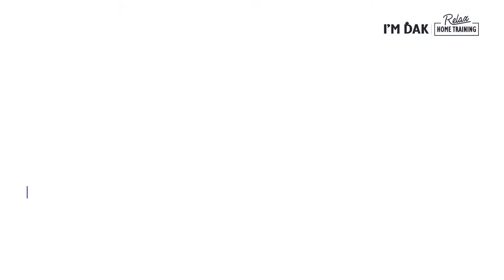[릴랙스홈트] 아임닭x오드리 5편 "힙브리지"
아임닭X오드리 릴렉스홈트 [5편] 힙브리지 동작😇
완벽한 몸매의 완성은? 바로 힙업! 🙈
아임닭이 추천하는 힙브리지 동작으로 예쁜 바디라인 완성시키쟈 🙌